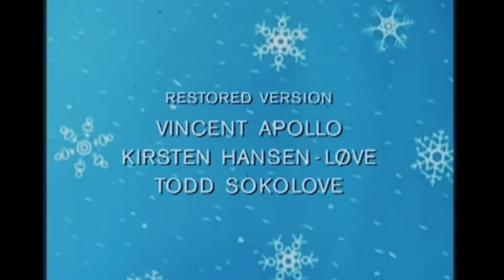Frosty The Snowman (1969) | Rankin Bass | Christmas Classics